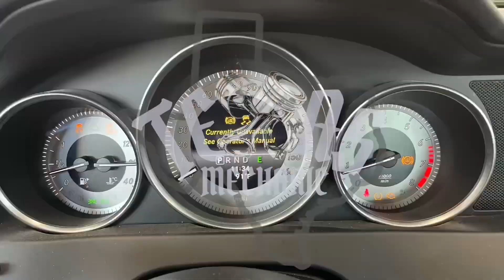Rides and Coffee